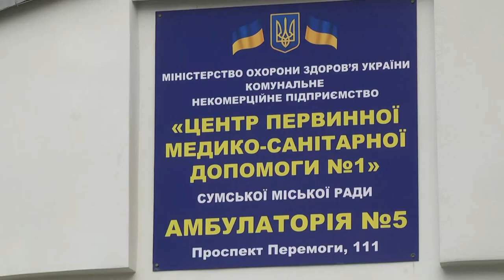Амбулаторія сімейної медицини №5 переїхала до нового приміщення